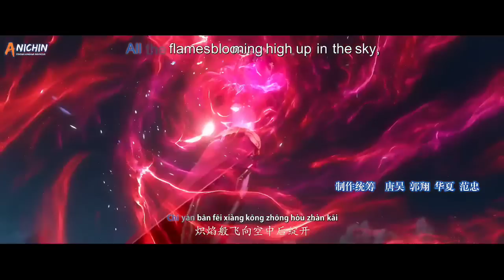XIAOYAN DOU LING BINTANG 1 MELAWAN BAI CHENG DOU LING BINTANG 6 BATTLE THROUGH THE HEAVEN -29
film battle through the hevean episode 33 terbaru